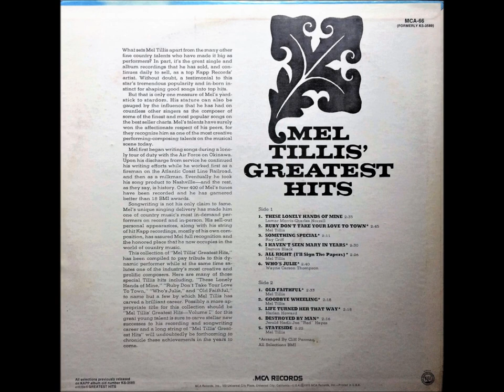These Lonely Hands Of Mine , Mel Tillis , 1969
Written by Lamar Morris and Charles Norrell. Released in July 1969 from the album 'Mel Tillis' Greatest Hits', it reached #9.